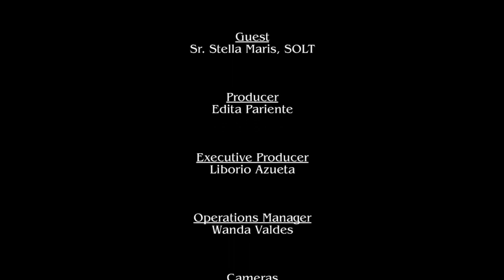Lead Me Home - Sr. Stella Maris, SOLT